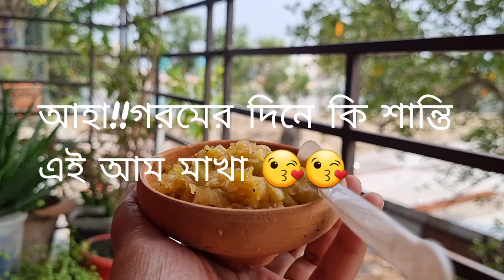এই গরমে কাঁচা আম মাখা 😘আহা কী স্বাদ!!😊😊somisaha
এই গরমে কাঁচা আম মাখা 😘আহা কী স্বাদ!!😊😊